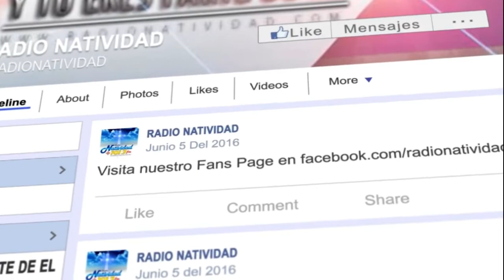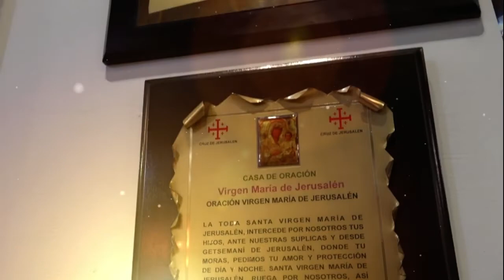SANTO ROSARIO (GOZOSOS)